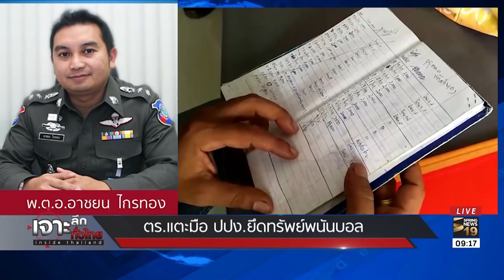"ตำรวจ" แตะมือ "ปปง." ยึดทรัพย์พนันบอล | 19 มิ.ย. 61 | เจาะลึกทั่วไทย